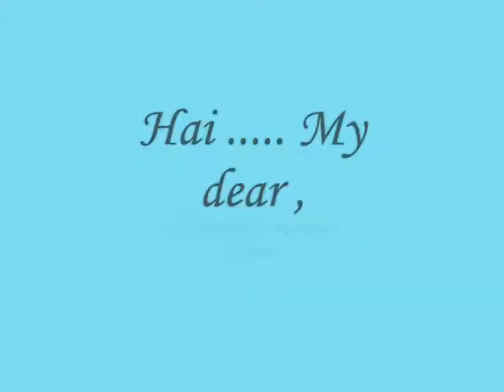Hai ..... - Miftachul Wachyudi (Yudee)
do.
do so
Money is an excellent servant, but the host
very bad.